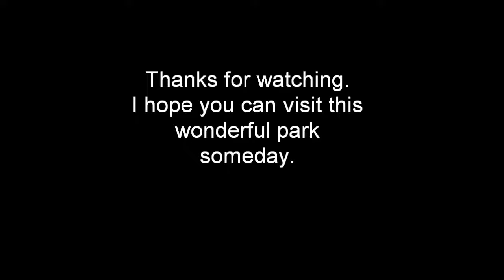Doug, Dave & Lane at Yosemite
Doug, Dave & Lane at Yosemite National Park. August 30, 2012 - Sept. 2, 2012.